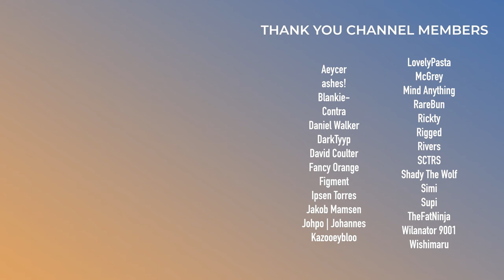Chime & SNAILS Collab | Arcane Ooze Reaction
SNAILS & Chime have teamed up for a new track titled "Arcane Ooze" and it's definitely a unique one!

0:00 - Intro
0:56 - Listening Through
3:00 - Overall Thoughts